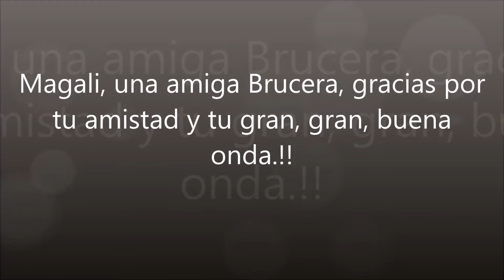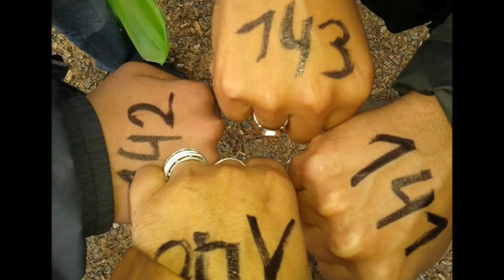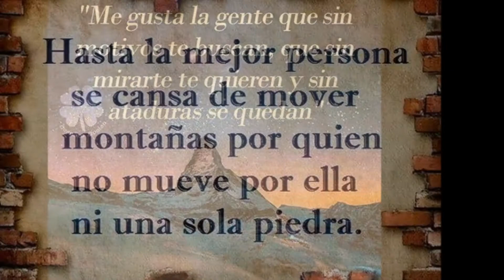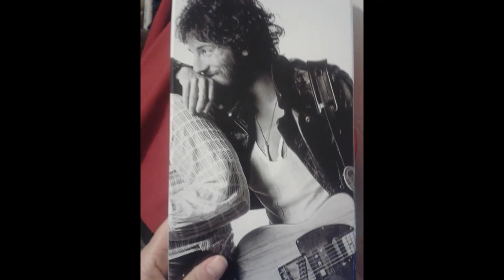Para una amiga Brucera.!!!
Para mi amiga Magali, Brucera y Charrùa, va este clip.Abrazos Bruceros desde Rosario, un amigo Javier.Fernandez. (26-09-14)